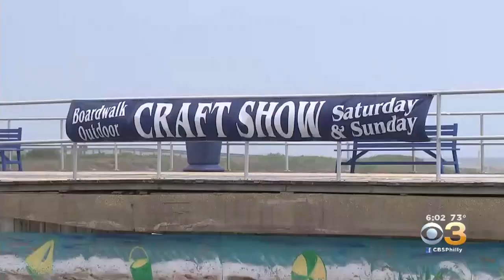Jersey Shore Businesses Preparing For Memorial Day Weekend Madness